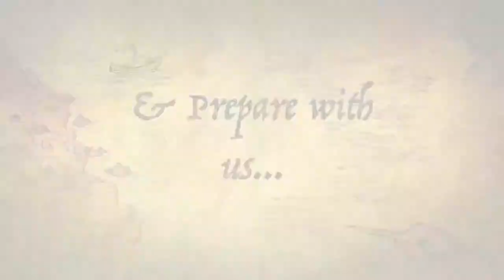competitionmentor.com Introduction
Online Preparation Platform for CAT/XAT/SSC/BankPO